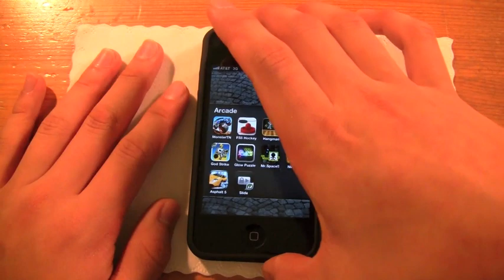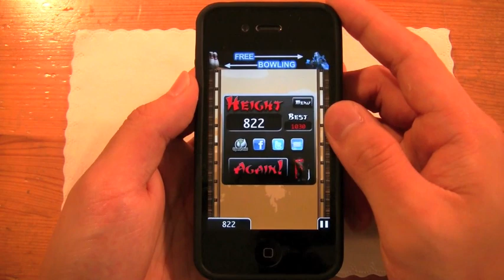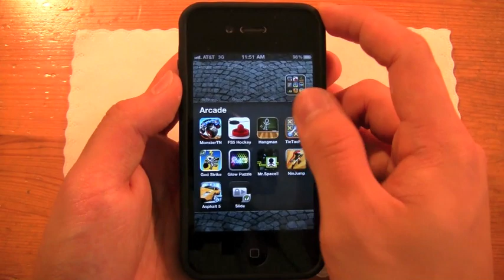App Review: NinJUMP *BE A NINJA! JUST LIKE ME! AND BE ASIAN! JUST LIKE ME!*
woo!

Apps Reviewed:
NinJump (Free): 4.5/5

And please include your youtube username so i can say who suggested it!
Got Xbox Live? Good! Because my friends list is full :P hah
Gamer Tag: A Moose Just